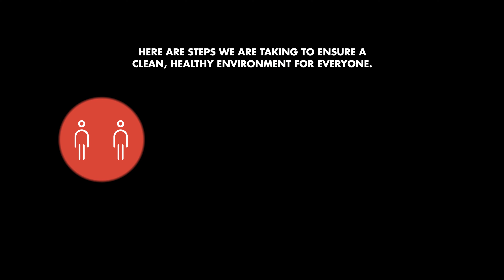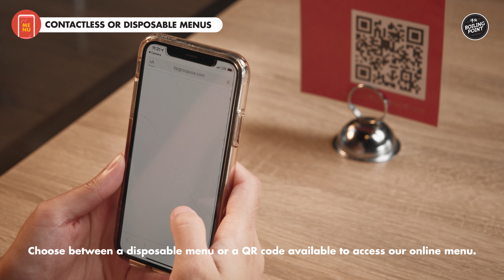Welcoming Customers Back For Dine In | Safety & Cleanliness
The safety and well-being of our customers and employees are and have always been our top priority.

We have implemented a number of safety measures to welcome customers back for dine in.

Dining in may be different than before, but the hot soups you love are still the same!

Store Dine In Re-Opening:

BURNABY, CANADA: 7/8/20

*All other locations remain open for takeout and delivery only.